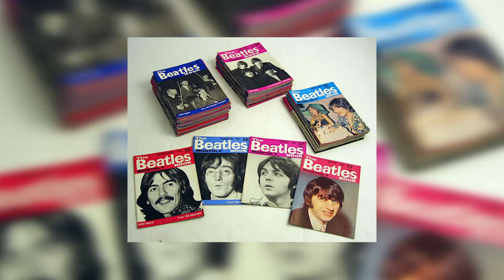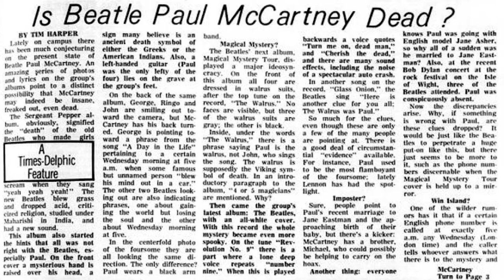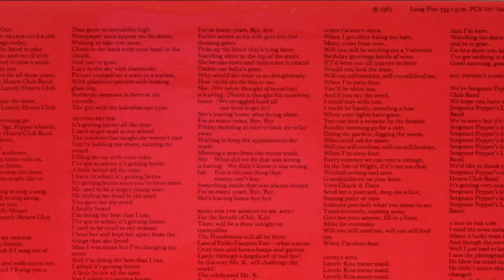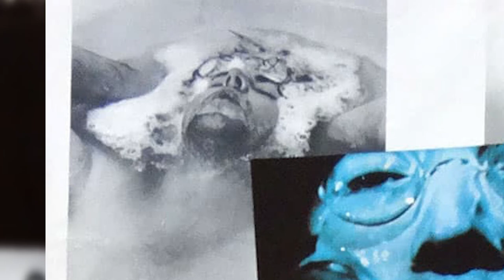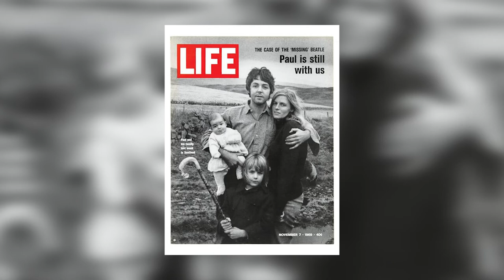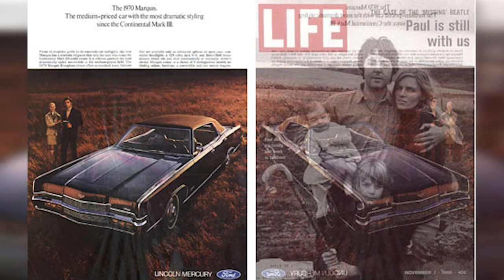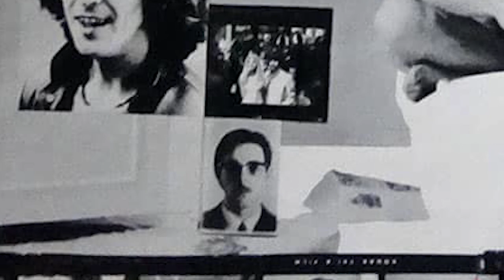Paul is Dead | Going Obscure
In our first episode we dive into the classic rock theory known as "Paul is Dead".
GO #1

Writers: Gabe & Matt

All music featured is by The Caretaker
Intro: All You're Going to Want to Do is Get Back There
Outro: Libet's Delay
Songs Featured in this Episode:
Bedded Deep in Long Term Memory
The Great Hidden Sea of the Unconscious
Moments of Sufficient Lucidity
Revolution 9 By The Beatles
A Relationship With the Sublime
I Feel As If Might Be Vanishing
Libet's Delay

Episodes do not have a schedule, they will be posted when finished.